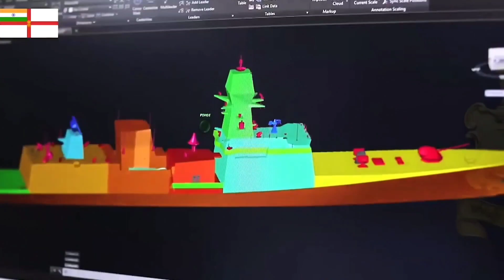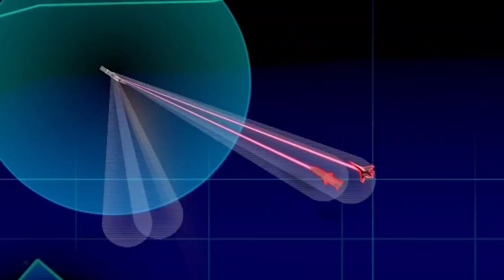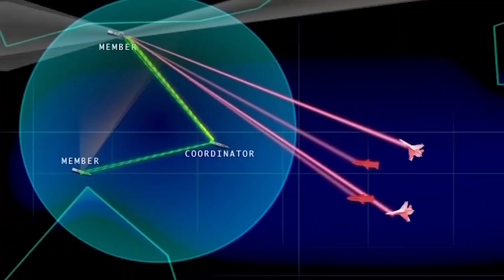Indian Navy successfully test-fires indigenous MR-SAM from Guided-Missile Destroyer Visakhapatnam